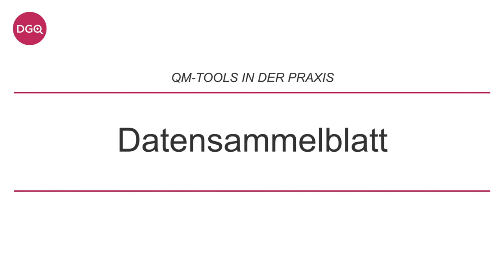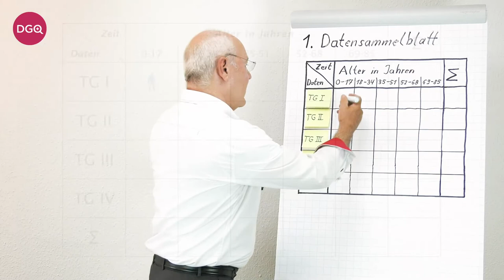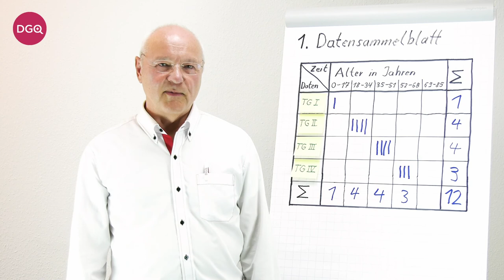E-Training: QM-Tools für die Praxis: Datensammelblatt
In dem ersten Video der Reihe „QM-Tools in der Praxis“ stellt Prof. Dr. Paul Melcher das Datensammelblatt vor. Ein Datensammelblatt, auch Fehlersammelliste genannt, ist ein Tool, um Daten, beispielsweise Fehler, systematisch erfassen zu können.